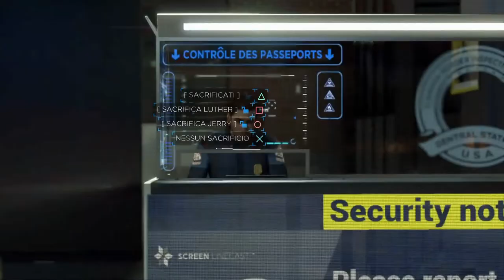Detroit Become Human (ITA) - Trofeo SOPRAVVISSUTI!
Detroit Becom Human - Guida al Trofeo SOPRAVVISSUTI!
Tutti sono vivi alla fine.[Oro]